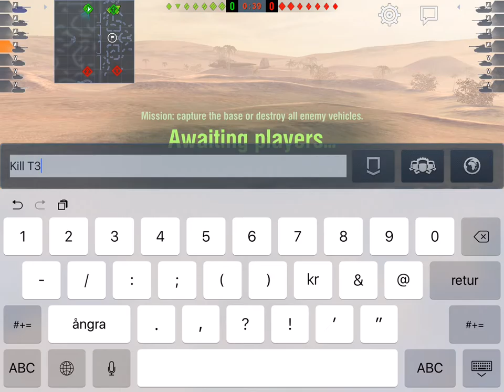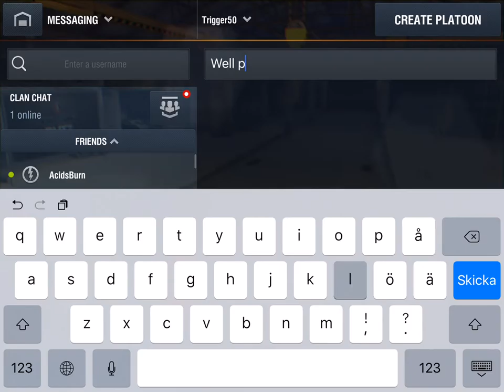Katch dat KuroMoriMine!!!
I do my job properly in the hilariously OP M4E3E8 out in the Desert, ket killed like a proper Gold Noob, and the remainder of my team chase the Red yellow Tiger around for the rest of the game :)

Note I break off my attack against the Kuro Tiger, focusing on killing off the rest of the team, instead of trading expensive APCR with a Heavy tank from the front and taking heavy damage.

Tiger driver was a true hero, and if you see that Tiger out there, do cheer it on and help it out, because it will be Ace-chasing!